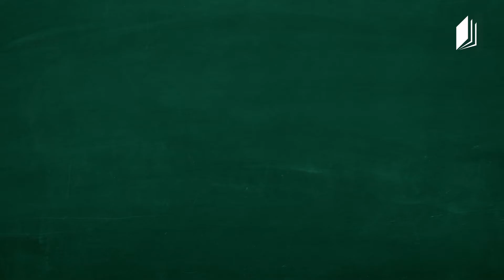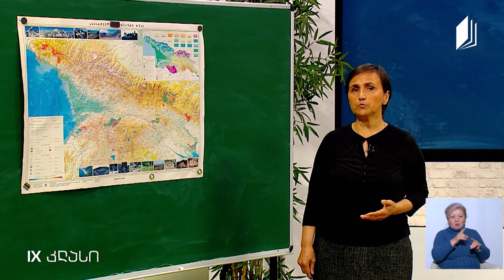Coğrafya, Sınıf IX, Samtskhe-Cavakheti, 29 Nisan 2020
Eğitimci: Ketino Merebaşvili

26 Mayıs 2020 - Batum, Gürcüstan